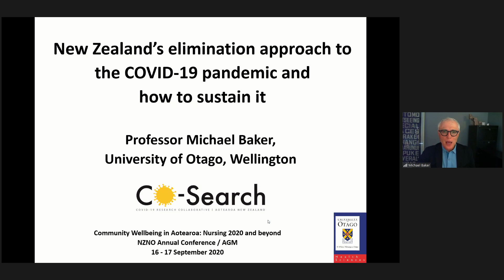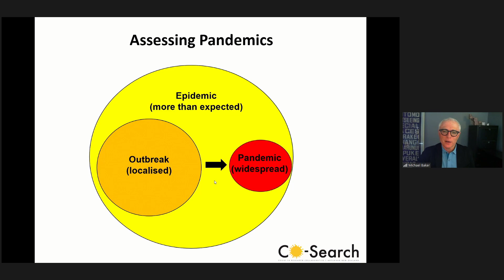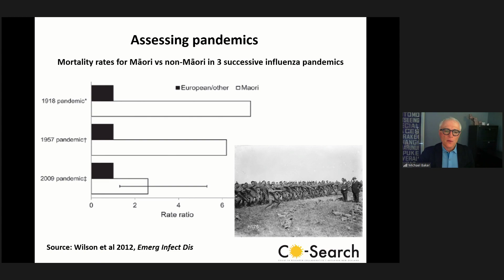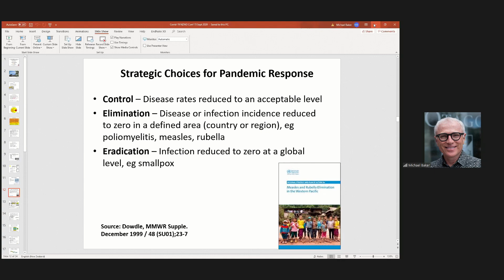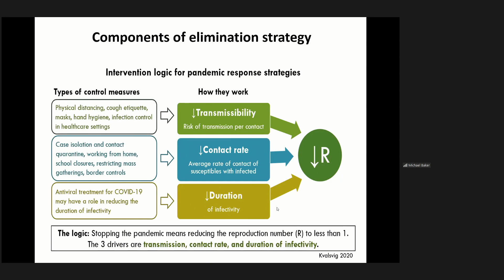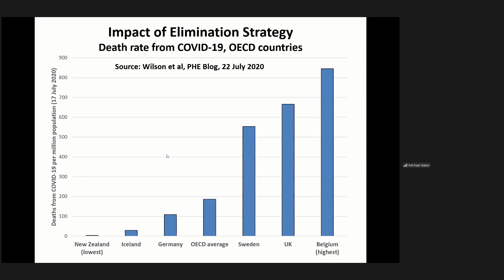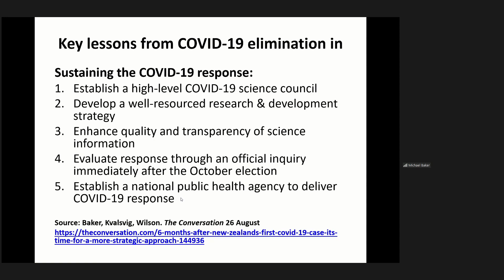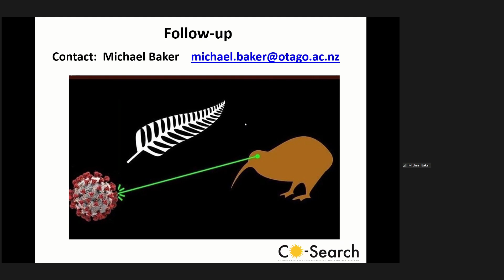Professor Michael Baker - NZ's elimination approach to the COVID-19 pandemic and how to sustain it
2020 NZNO Conference - Community Health in Aotearoa: Professor Michael Baker, Professor of Public Health, UOO, Wellington presents on New Zealand's elimination approach to the COVID-19 pandemic and how to sustain it.